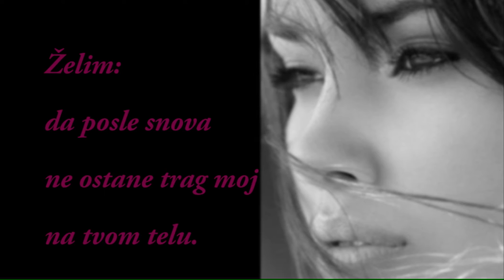Milos Crnjanski - Trag